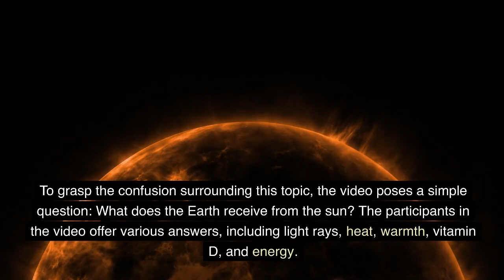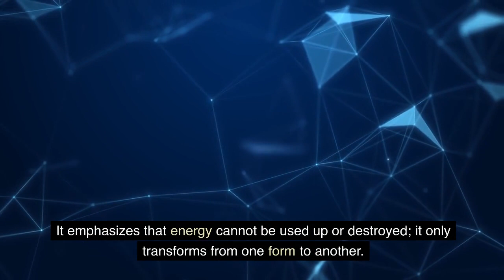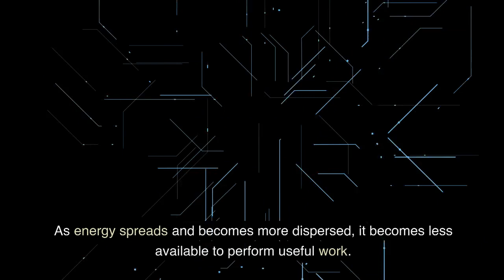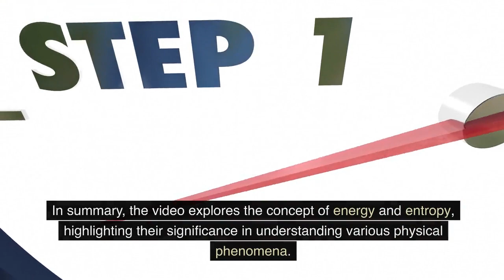The Most Misunderstood Concept in Physics | Watch Now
In this enlightening video, we delve deep into the intriguing world of physics and shed light on "The Most Misunderstood Concept." Join us on a mind-bending journey as we demystify the elusive Physics Paradox that has puzzled both scientists and enthusiasts alike.

Prepare to have your preconceived notions shattered as we unlock the secrets behind this perplexing phenomenon. From tackling complex equations to exploring groundbreaking theories, we leave no stone unturned in our quest for understanding.

Our expert panel of physicists will share valuable insights, presenting simplified explanations and engaging examples to make the concept accessible to all. You'll gain a newfound appreciation for the elegance and intricacy of nature's laws while following along with our comprehensive explanations.

Furthermore, we go beyond the textbook definitions, delving into real-world applications that demonstrate the relevance of this concept. Witness how it shapes our understanding of the universe and impacts modern technologies in ways you might not have imagined.

This video is a must-watch for anyone passionate about science, physics enthusiasts, and those looking to expand their knowledge on this topic. Whether you're a student, teacher, or just curious, our engaging content ensures that anyone can digest and appreciate the subject matter.

Join us on an awe-inspiring journey of discovery and unravel the mysteries of "The Most Misunderstood Concept in Physics." Don't miss out on this opportunity to enhance your understanding and appreciation of the universe we inhabit.